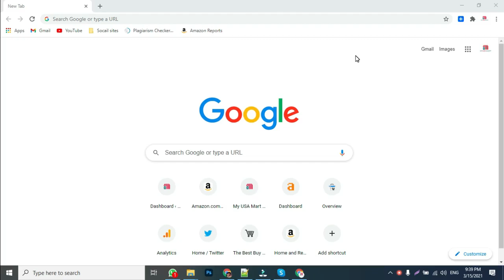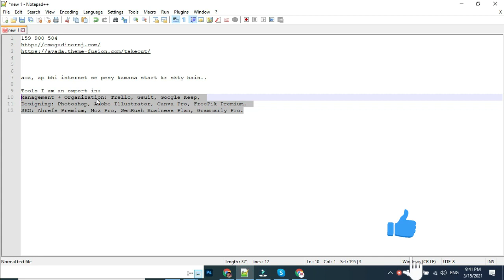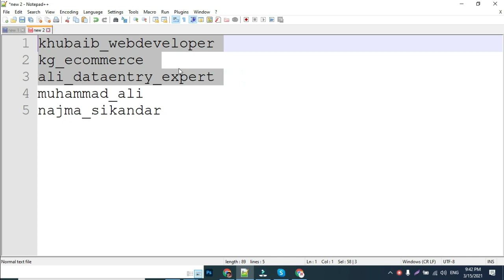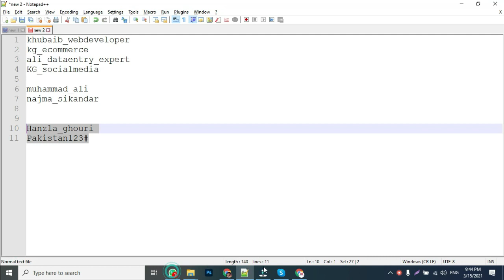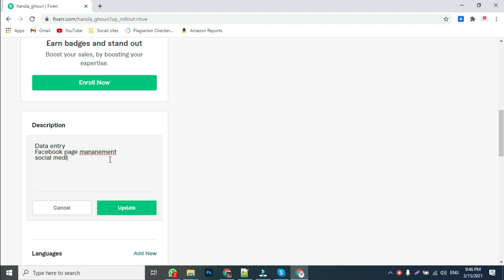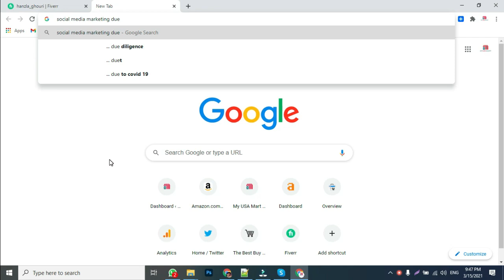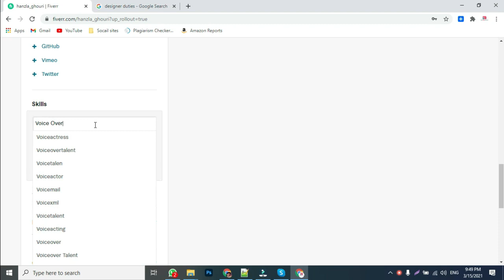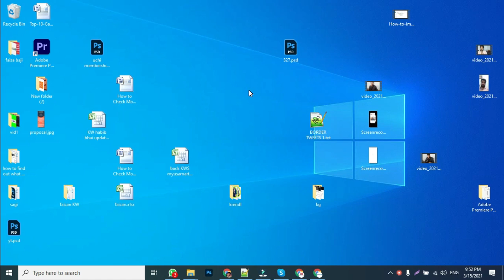Fiverr account creation | Fiverr Complete guide | Khubaib Ghouri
In this video I have created a new account on fiverr and make it completed professionally. Must follow these tips to be successful on fiverr.